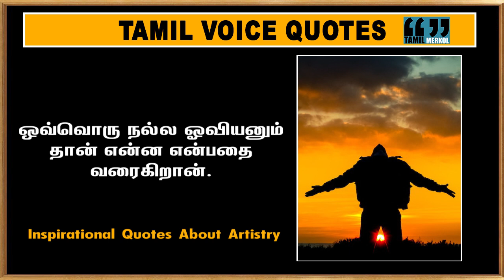கலை என்பது நீங்கள் பார்ப்பது அல்ல மற்றவர்களைப் பார்க்க வைப்பது